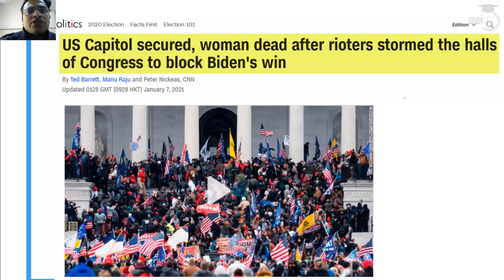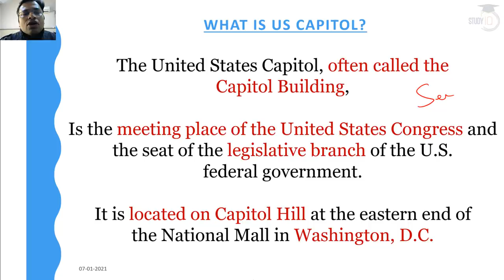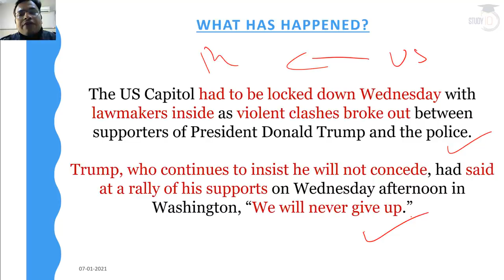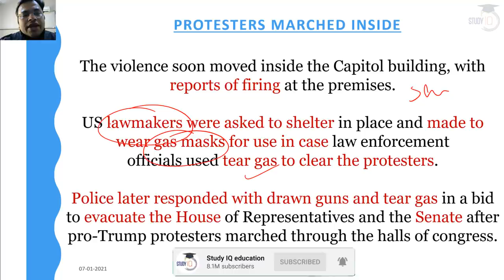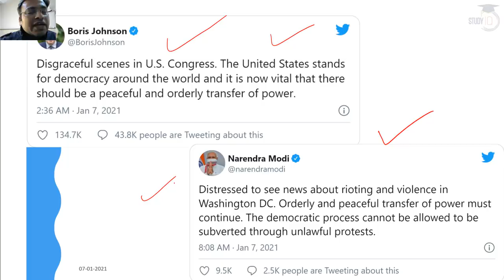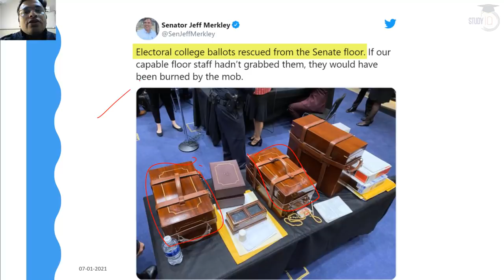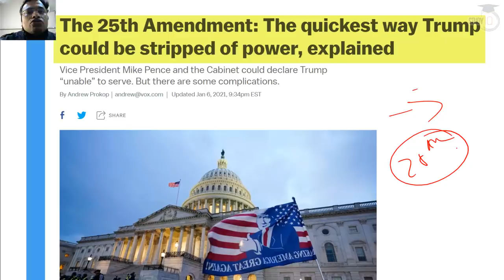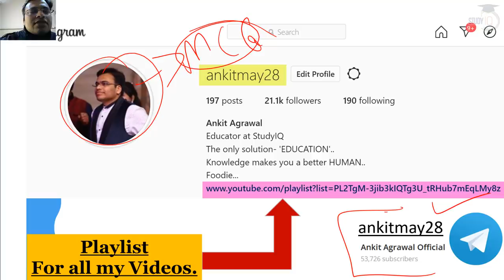US Capitol Hill Siege - Trump supporters storm Capitol Hill, Curfew in Washington DC - Riots in USA